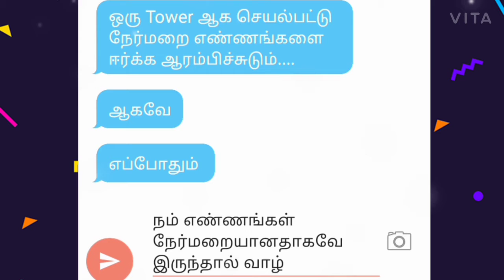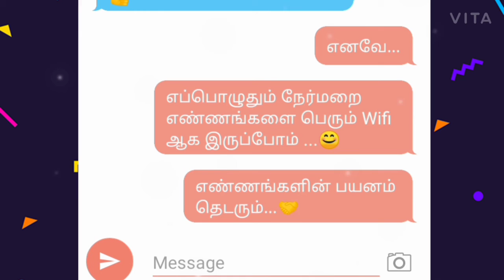மனிதனின் அருகலை ?|Manithani Wifi ?How create our life|most useful video|DTM Channal...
Manithanin wifi this video many peoples life daily activities changed. Digital Tamilachi Mathi Channel manithani wifi video most powerful play in your life. so watch Manithani wifi video very useful to change mind thoughts.

manithanai wifi key is your thoughts. Your thoughts is your wifi thoughts key.whole world one key. That is ours thoughts.